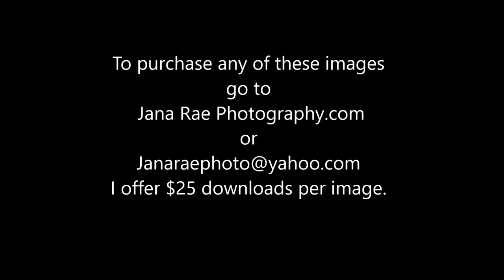Split Rock Lighthouse and Lake Superior movie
These are pictures taken in the Fall of Split Rock Lighthouse on Lake Superior Minnesota.
They are for purchase on my website through Fine Art America.
 Go to Jana Rae Photography.com  or Jana-rosenkranz.pixels.com.
This allows you to purchase a print at a photo lab of your choice and create whatever item you want as many times as you want.  Just not for resale.  Please put JRP in the comment section of the email.